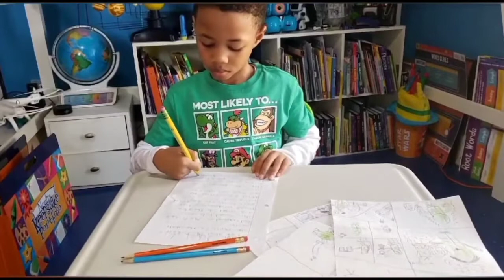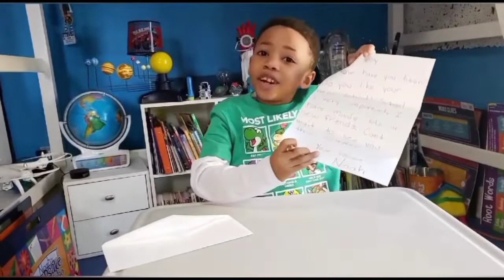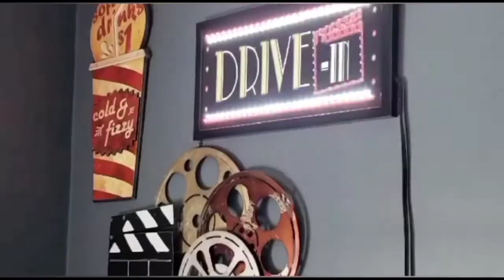25 ways to conquer Boredom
Bored?. yea me too
A list of 25 things to do to conquer that

1.Read A Book
2.Dance
3.Puzzle
4.Exercise
5. Draw
6.Build a Fort
7.Write a Story
8.Build a Tower
9.Make a Vision Board
10.Make something with Playdoh
11.Make a healthy snack
12.Write a Letter to someone
13.Create a Bowling Alley
14.Play Solitaire
15.Call a family member or friend
16. Practice  an Instrument or Write a Song
17.Watch a Movie
18.Paint
19.Write some funny jokes
20.Hopscoth
21.Make a Time Capsule
22.Scavenger Hunt
23.play board game
24.build a chain reaction
25.Make an obstacle course